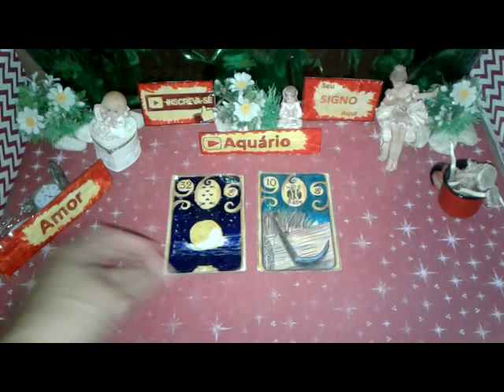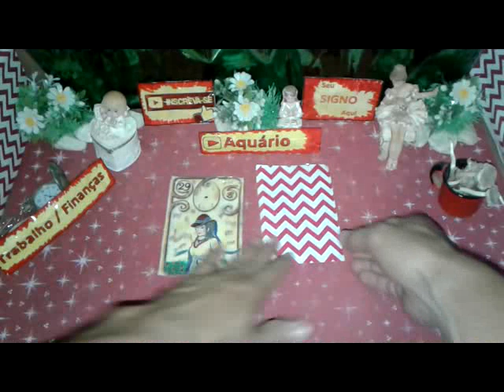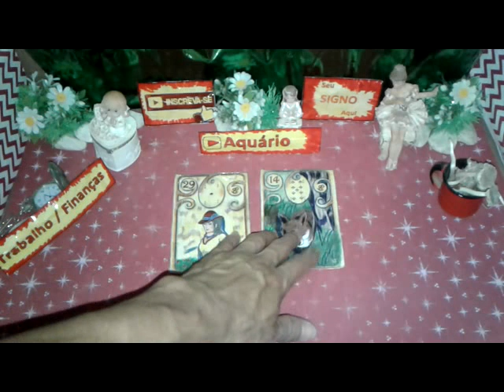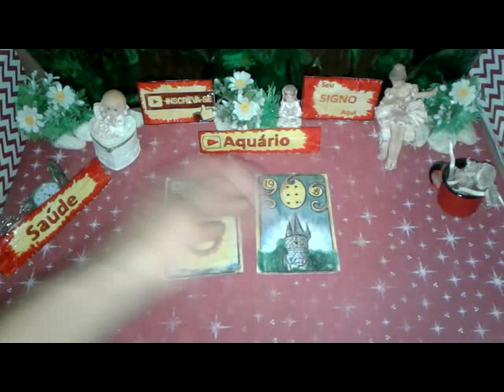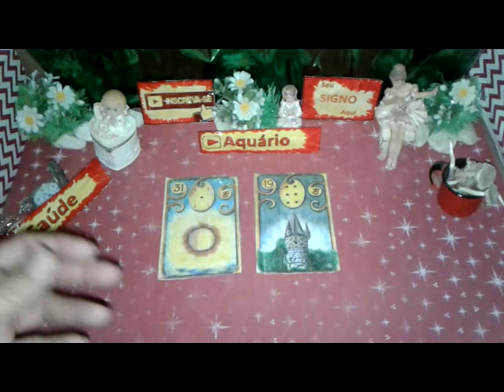Aquário Outubro 2019 Quinzena 1a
AQUÁRIO OUTUBRO 2019 previsões Astral, Energias,Paz, Muito Amor pra Você.

Aquário 2019 Outubro Previsão para Você  1a QUINZENA de 1 a 15